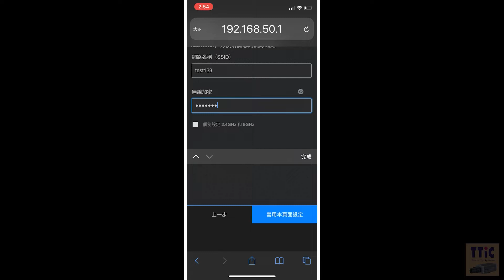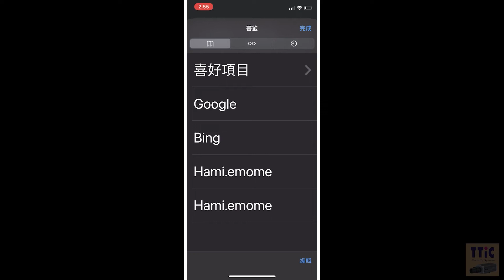分享器基本設定 | 分享器如何選擇 | 簡單5分鐘學會 | -A03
00:27 如何挑選設備
02:38 使用手機設定分享器
04:47 重點整理
06:04 下回預告

[thesonicseed] © 123RF.com
[timtaj] © 123RF.com
[peshkov] © 123RF.com
[jaboy] © 123RF.com